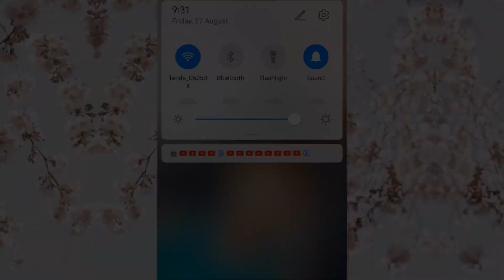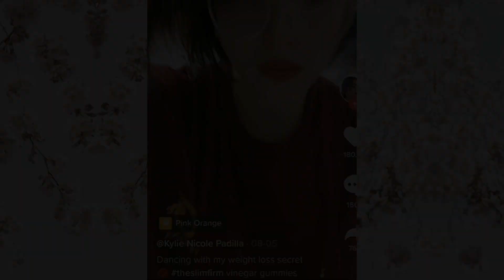Kylie Padilla happy sa sariling bahay nawala c Aljur Abrenica | Kylie padilla Tiktok